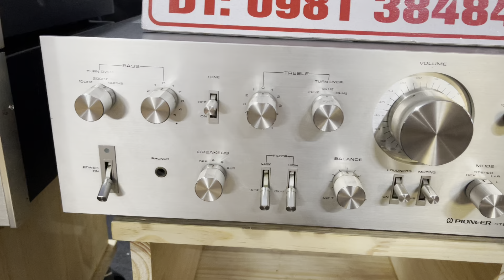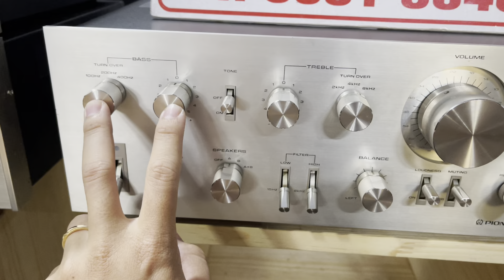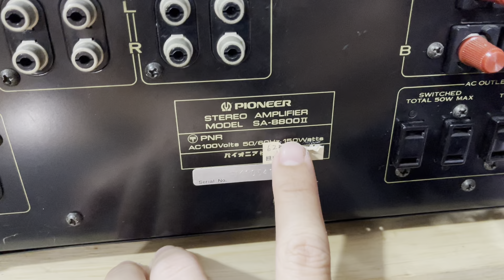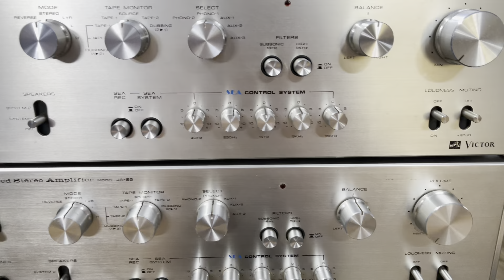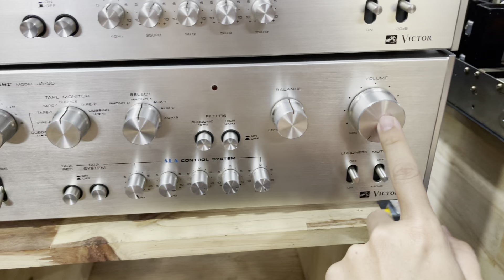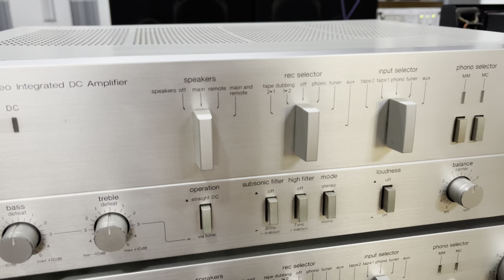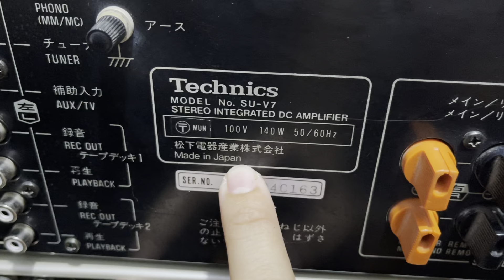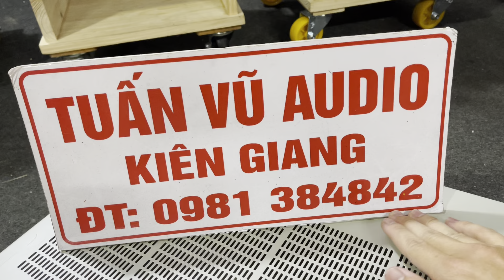(Đã Bán) Em Báo Giá 5 Amply Pioneer SA-8800II .Victor JA-S5 .Technics V7 .LH Em 0981384842